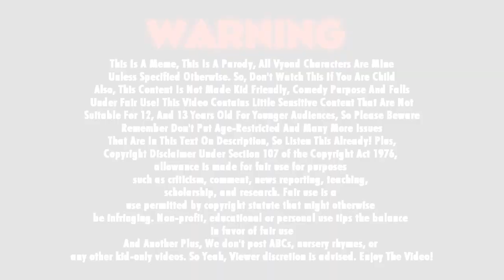My New Warning For 2022